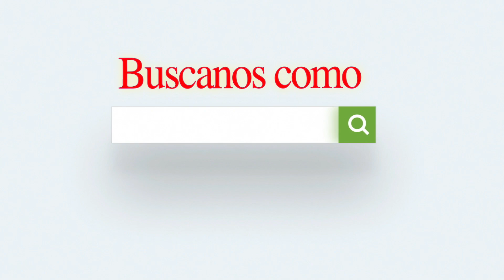RECETA FÁCIL y Súper Deliciosa! GORDITAS INFLADITAS Fritas con Chicharrón Prensado.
GORDITAS INFLADITAS Fritas con Chicharrón Prensado - ¡RECETA FÁCIL y Súper Deliciosa!
Descubre el secreto detrás de las más deliciosas gorditas infladitas. En este video, te guiaré paso a paso para lograr esas gorditas perfectas que siempre has querido hacer. Usando chicharrón prensado, te sorprenderás de la textura y el sabor inigualable que obtendrás. Ya sea que seas un principiante en la cocina mexicana o un experto buscando perfeccionar tus habilidades, esta receta de gorditas con chicharrón será tu nueva favorita. No te pierdas este viaje culinario y aprende a preparar la receta que ha sido transmitida de generación en generación en las familias mexicanas.
¡Empecemos a cocinar!!

👉 INGREDIENTES PARA LAS GORDITAS DE CHICHARRON PRENSADO

*  (5 tazas) de Maíz (maseca)
*  (½ taza) de Harina de Trigo
*  (1 cda) de Polvo para Hornear
*  (3 libras) de Chicharrón Prensado
*  (¼ cda) de Comino Molido
*  (¼ cda) de Pimienta Molida
*  Aceite Vegetal

👉 INGREDIENTES PARA ACOMPAÑAR LAS GOORDITAS

*  Queso Fresco
*  Crema Agria
*  Lechuga
*  Salsa la de tu preferencia

✅ Visítenos en nuestra página donde puedes ver muchas cosas para el hogar!!!

ENCHILADAS MEXICANAS: Una receta para CONSENTIR con mucho SABOR y FÁCIL de hacer para la FAMILIA!!

ENCHILADAS MINERAS! La receta FÁCIL y sencilla para una comida típica con SABOR y tradición mexicana

PREPARA FLAUTAS Ahogadas en Vaso: RECETA de Comida Mexicana FÁCIL y RÁPIDO para vender o disfrutar